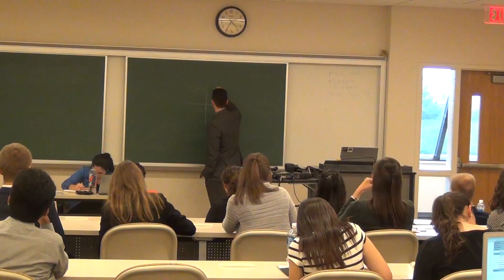SGA Senate Meeting 10-06-17 (Part 3)